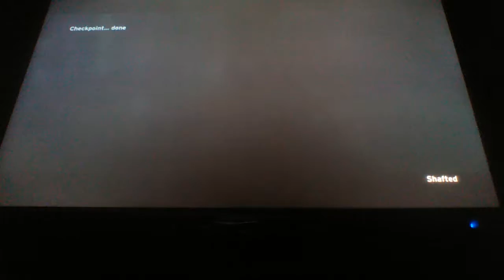Turning on the silent cartographer | Halo anniversary #5